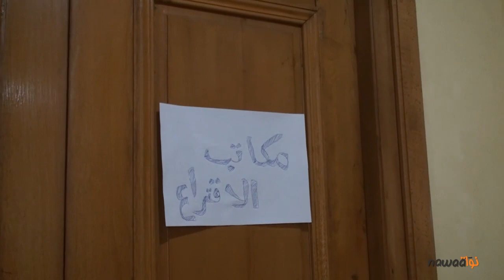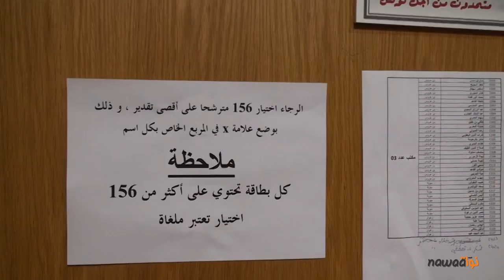هوامش مؤتمر "البي.دي.بي" و المؤتمر التوحيدي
مع الوصول الى سوسة في حدود الساعة التاسعة ليلا اخذت الامور التنظيمية حيزا وافرا من الوقت فيما يتعلق بتسلم مفاتيح الغرف علما وانه تم تخصيص نزلين متجاورين لاقامة المؤتمرين و الضيوف.

في ساعة متاخرة من الليل و على خلاف ما حدده برنامج المؤتمر انطلقت فعليا اشغال المؤتمر الخامس للحزب الديمقراطي التقدمي بجلسة مغلقة خصصت لانتخاب رئيس للمؤتمر و مقررين بحضور جميع المؤتمرين عن الديمقراطي التقدمي وقد تم انتخاب السيد عبد الجبار الرقيقي عن جامعة قابس لرئاسة المؤتمر.

اثر ذلك مر المؤتمرون الى جلسة تمت خلالها تلاوة التقريرين الادبي و المالي و للتذكير فان جميع هذه الاشغال كانت في قاعات اغلقت ابوابها امام الاعلام و تم تسخير فريق للحراسة امامها.

يذكر انه تمكنا من التحصل على وثيقة كان قد عرضها السيد محمد الحامدي و التي احتوت على مجموعة من الانتقادات اللاذعة لسياسة الحزب فيما يتعلق خاصة بالاشهار السياسي و ما اسماه هاجس الرئاسة الذي انتاب احمد نجيب الشابي و مجموعته و التي اسماها "مجموعة استوديو 38" و التي تصرفت على حد تعبيره بمعزل عن هياكل الحزب.

كما تم التطرق الى مسالة العجز المالي للديمقراطي التقدمي و الذي يتحدث البعض عن عجز بما يفوق المليار سيتم تحمله وفق اتفاقات التوحد من طرف جميع مكونات الحزب الجديد.

على كل تجدر الاشارة الى انتهاء هذه الاشغال كان في حدود الساعة الرابعة صباحا من يوم الاحد 8 افريل .

في صبيحة نفس اليوم انطلقت اشغال انتخاب اعضاء اللجنة المركزية و المتكونة من 156 عضو و الذين سيكونون اليا في اللجنة المركزية للحزب الجديد و المتكونة من 320 عضو الا ان العملية الانتخابية توقفت حوالي الساعة منتصف النهار وذلك نظرا لاحتجاج البعض و تظلمهم من عدم ادراج اسمائهم في هذه الانتخابات الشيء الذي اعتبره البعض خطا تقني في حين اكد غيرهم على انه كان عن سوء نية.

حينها اكد لنا السيد محمود البارودي انه سيتم اعادة العملية الانتخابية و بذلك تم الاتفاق على المضي في العملية الانتخابية من جديد في جو من السرية و الحراسة المفرطة على قاعة الاقتراع.

وتواصلت العملية الى حدود ساعات الصباح الاولى من يوم الاثنين الشيئ الذي ارهق جميع المؤتمرين خاصة و انه بمجرد الانتهاء من هذه العملية دخل الجميع مباشرة في عملية انتخاب اعضاء المكتب السياسي و كانت الساعة حينها تشير الى السادسة صباحا.

عديد الشخصيات المستقلة و الاحزاب و القائمات المستقلة المنضوية تحت لواء هذا المسار التوحيدي التحقت تباعا بالنزل.
الجدير بالذكر ان كلا من افاق تونس و الحزب الجمهوري اجروا كذلك الياتهم الانتخابية و التي تمخض عنها المجموعة التي ستتمثل عنهم في هياكل الحزب الجديد بطريقة سلسة و سريعة لم تاخذا حيزا كبيرا من الوقت.

هذا و تجدر الاشارة الى ان نتائج الصندوق التي افرزتها انتخابات الديمقراطي التقدمي لم تنل استحسان العديد من مناضلي الحزب و الذين اعتبروا انها كانت موجهة و لم تبحث عن تشبيب القيادة بل حافظت على نفس الوجوه المعهودة باليات و اتفاقات داخلية مريبة على غرار محمود البارودي و محمد الحامدي و مهدي بن غربية وبلغ بهم الامر حد التلويح بالاستقالة الشيء الذي خلق حالة من الارتباك في صفوف الحزب.